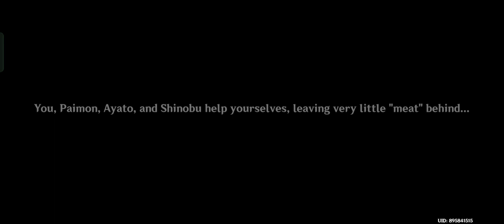Receiver of Friends From Afar: Part III Humbly Enough Recipe Genshin Impact Event 2024 Oppo A76